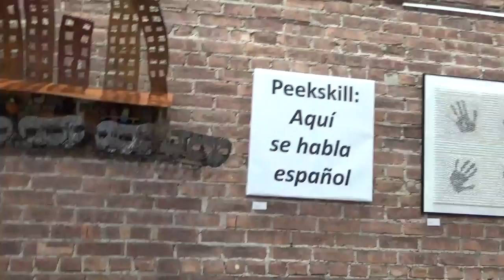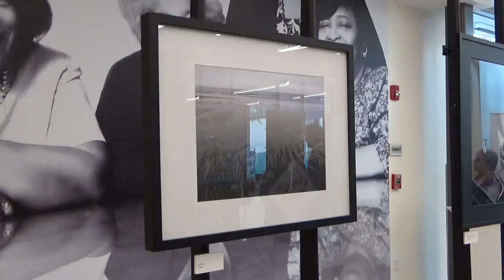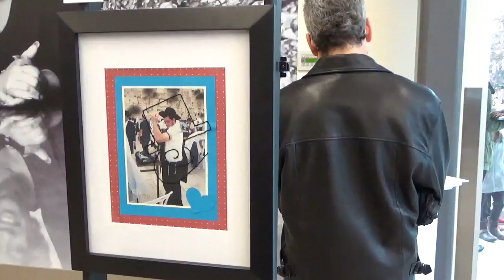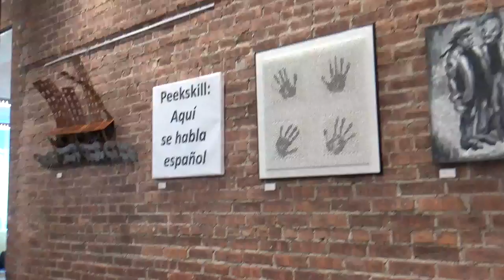CONVERGENCES, Opening Reception, Peekskill, NY 19th May 2018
Convergences
Connecting Community and Creativity
Jeanette J. Phillips Health Center
1037 Main Street

Opening Reception
12 Noon - 2:00 p.m.
Saturday 19th of May 2018

1037 Main Street
Peekskill, NY